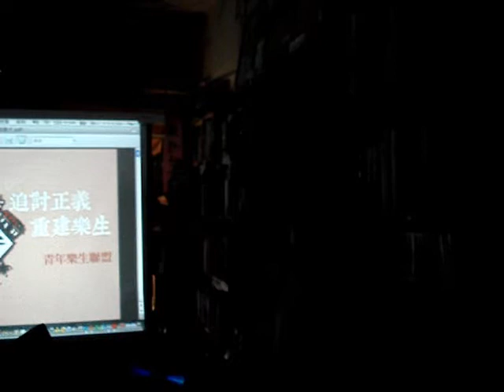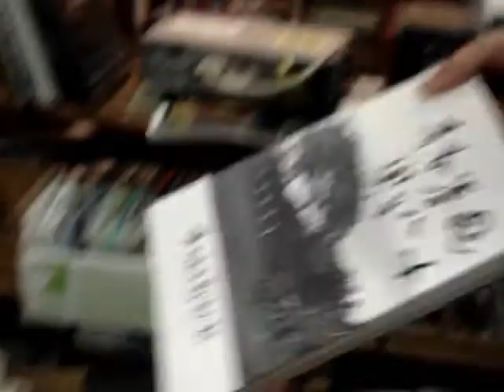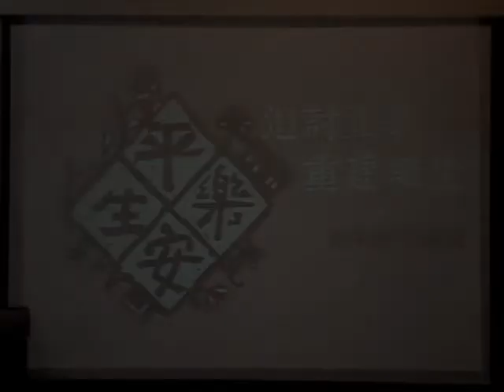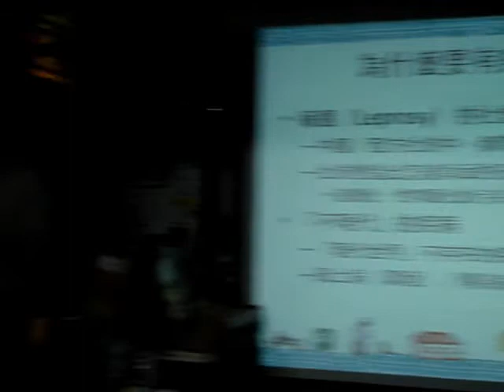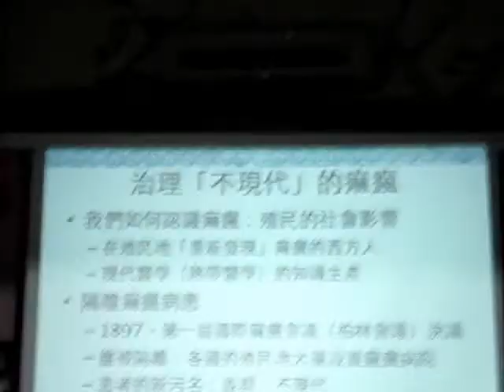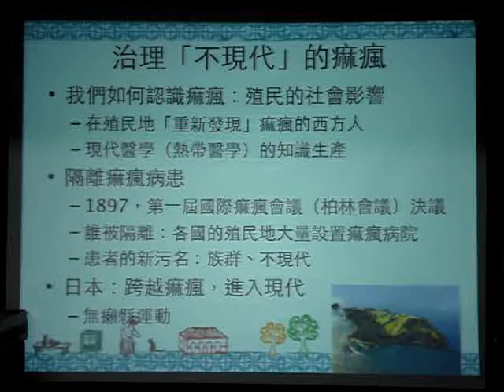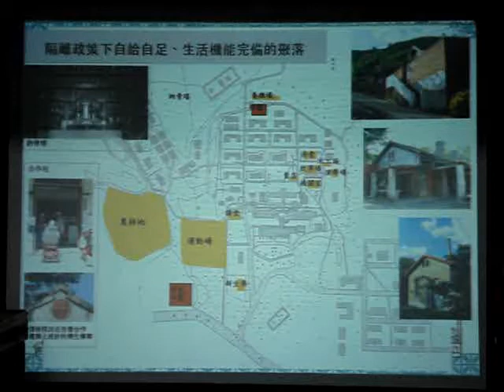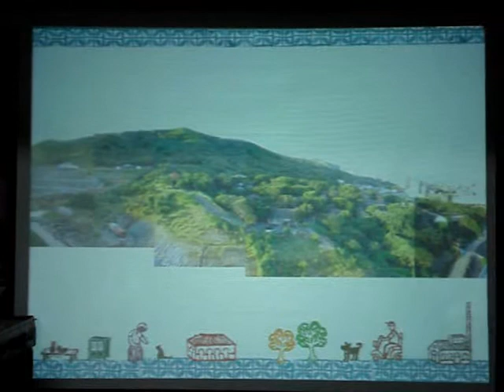樂生全台巡迴講座---嘉義洪雅場(2)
所謂「痲瘋」﹝Leprosy﹞，因為外顯的症徵，自古以來在世界各地一直給人帶有強烈的負面印象，以致產生道德、性問題、殖民地等各種層面的污名化，即使以現代醫學角度看來，祇是一種傳染性極低且有特效藥治療的皮膚病，但在政府宣傳和主流媒體漠視的情狀下，一般民眾對於痲瘋的刻板印象仍舊難以扭轉.